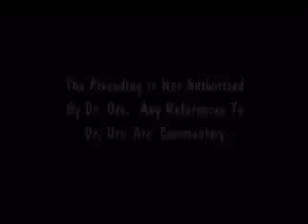Eazy E - Real Compton City G's [HD Music Video + Lyrics]